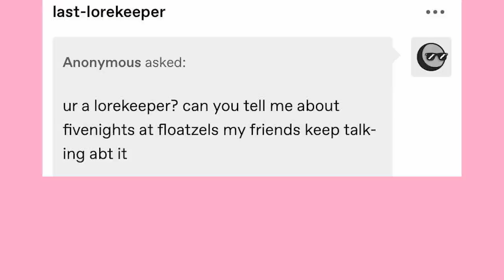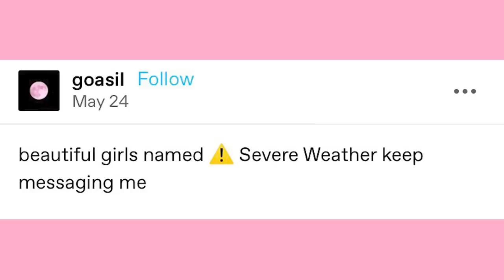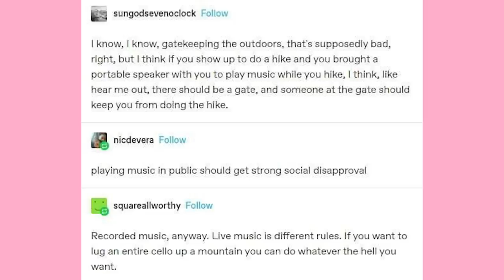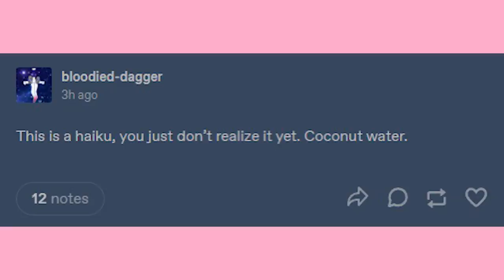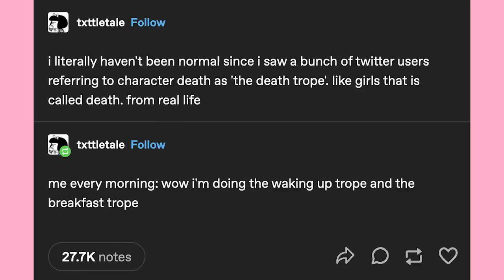Gatekeeping The Outdoors | Late Night Tumblr Posts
EDITOR- Andy

Got Stuff You'd like to Send? Send it to:
P.M. Seymour